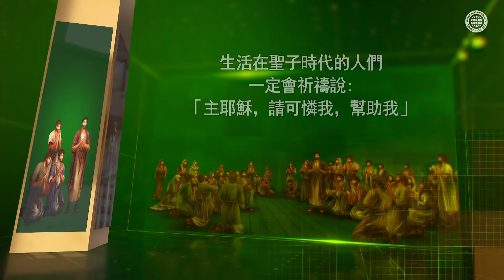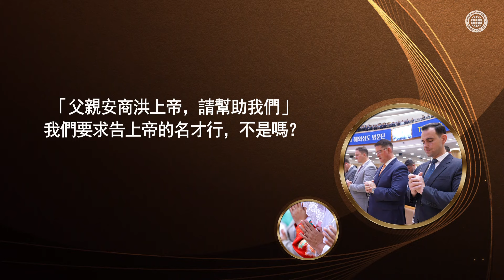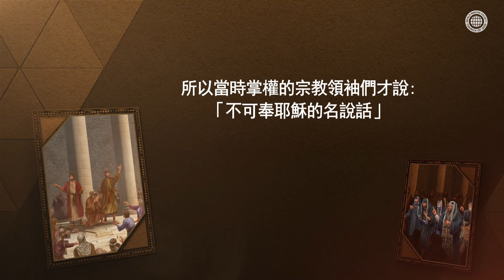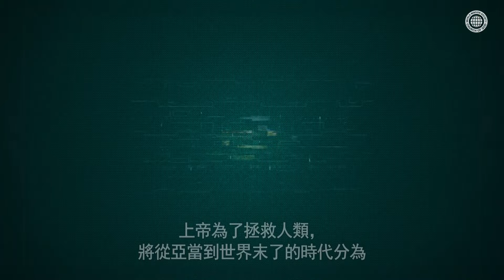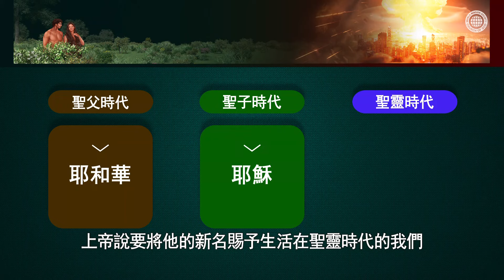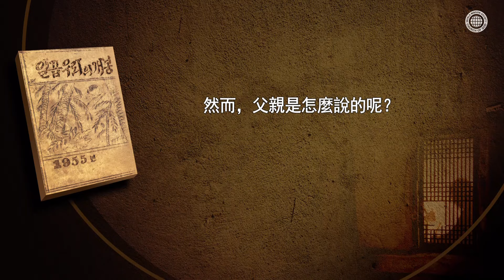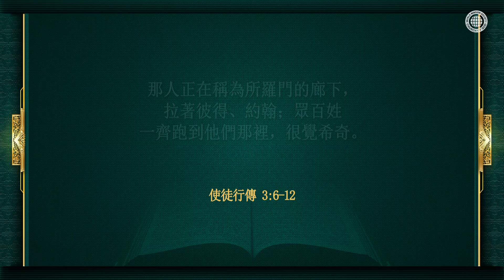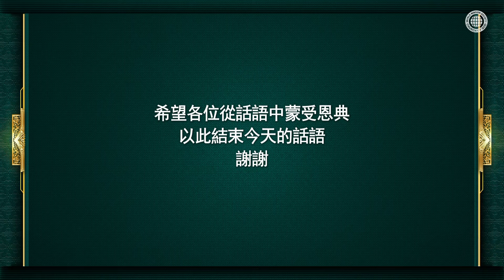上帝的名和聖靈時代 | 上帝的教會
【在危急時刻幫助我們的聖靈時代上帝的名字是什麼？】
我們在一生中都會遇到各種各樣的困難。
當面臨危急的時刻，聖父時代信心的先輩們因求告耶和華上帝而得救，
聖子時代的聖徒們因求告耶穌基督之名而得救，
同樣，聖靈時代的聖徒們要求告安商洪上帝和母親上帝才能得救。

【你知道賜予救恩和赦罪應許的聖父、聖子、聖靈的名嗎？】
上帝說認識他名的人才是他的真百姓
並吩咐我們要奉父、子、聖靈的名受浸禮，這是得救的第一步。
現今，只有上帝的教會世界福音宣教協會
奉擁有得救和赦罪應許的聖靈基督安商洪之名施浸禮。

因為主耶和華如此說：…所以我的百姓必知道我的名，
到那日他們必知道說這話的就是我。看哪，是我！」

【啟示錄 3:12】
「得勝的，我要叫他在我上帝的殿中作柱子…我又要將我上帝城的名
（…從我上帝那裡降下來的新耶路撒冷），並我的新名，都寫在他上面。」